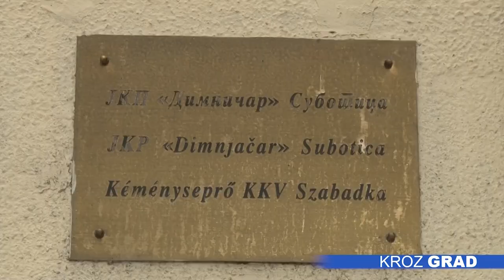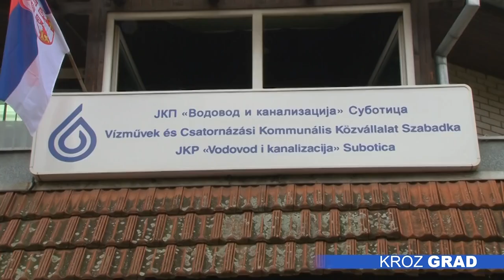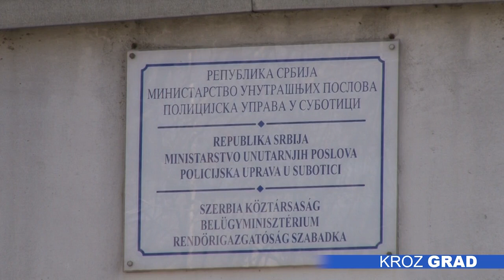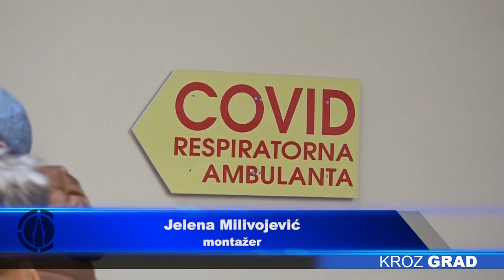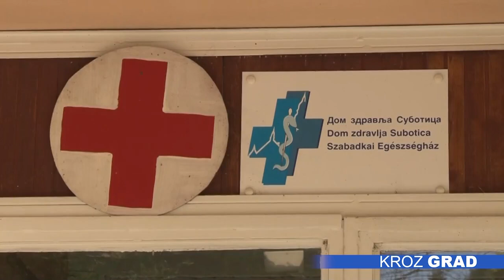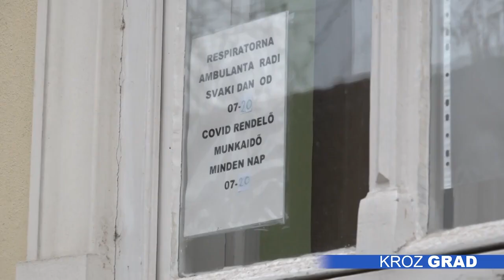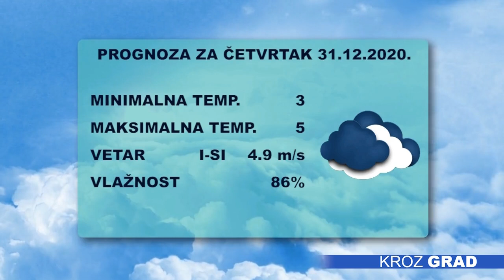Kroz grad 30.12.2020.